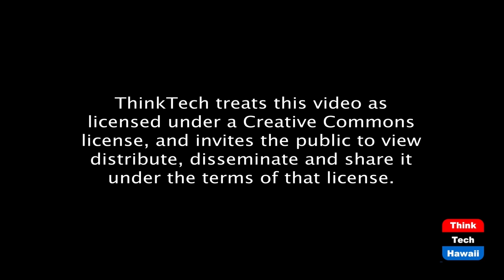Hawaii's economy after the lockdowns (Hawaii Together)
Keli'i Akina talks with Connor Boyack.  The host for this episode is Keli'i Akina.  The guest for this episode is Connor Boyack.

Just as Covid-19 has inflicted death and disease upon Hawaii's population, measures to deal with the pandemic have crippled our economy.  As lockdowns are gradually lifted, what is the pathway to restoring Hawaii's economy?  Connor Boyack, head of the Utah-based think tank Libertas, shares some directions and warnings that could make a difference for Hawaii.